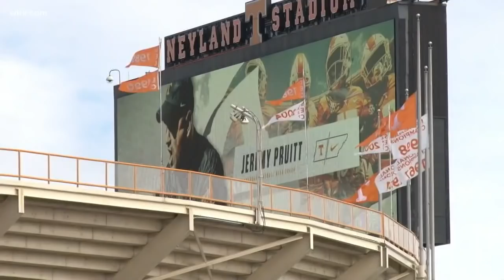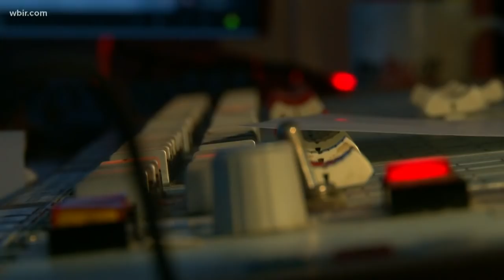Alabama fans not so excited to lose Jeremy Pruitt to the Vols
Jermaine "Funny Maine" Johnson, an Alabama fan who posts comedic videos supporting the Crimson Tide, talks about losing Pruitt to Tennessee.